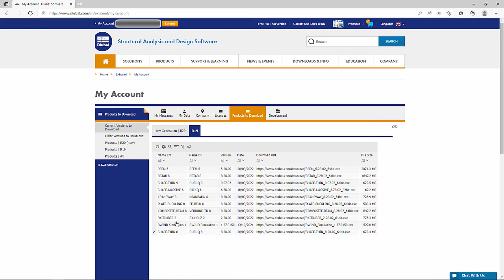FAQ 003003 | Where can I download the current program version?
Question:
Where can I download the current program version?

Answer:
The customers with a service contract can find the download links in their Dlubal account under the Product Downloads category. You can log on to your Dlubal account at the top of our website, or also in the program under Help → Dlubal Online → My Account.